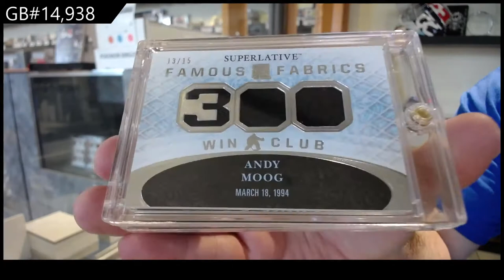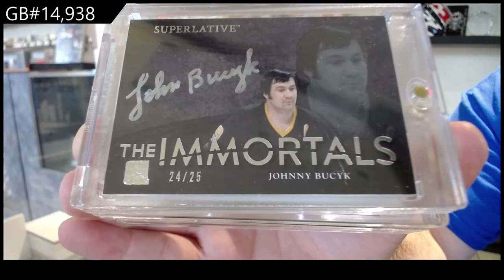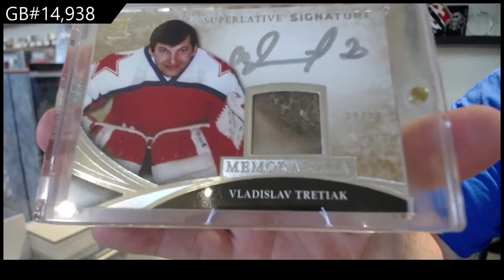15-16 Leaf Superlative Hockey Box Break - C&C GB #14,938